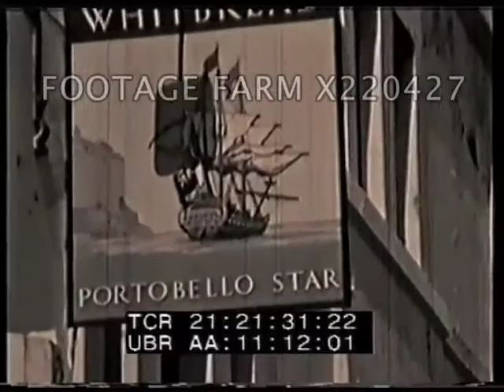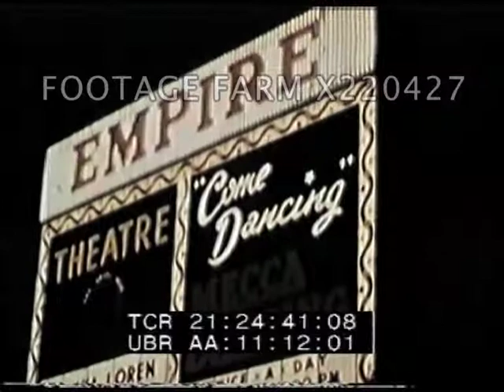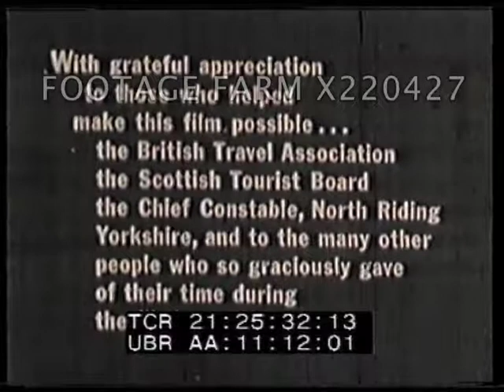Wings to Great Britain 2/2 - 220427-02X | Footage Farm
Highland Games, men in kilts wrestling, tossing the caber, playing bagpipes & Scottish folk dancing contest; Scottish troops parade.  Ruins & Scottish castles.  Old lady castle owner on doorstep.  Powis Castle; Windsor Castle.
21:15:46  Piccadilly Circus & Eros statue.  Trafalgar Square & Nelson statue.  Kensington Gardens leisure activities - lounging - sunbathing.  London rooftops.  Aerial over city.  Queen’s coach.  Tower of London.  Buckingham Palace. British  Grenadier Guards / Busby bearing bearskin.  Outdoor art show w/ paintings on pavement.
21:19:05  Chelsea houseboats.  Chelsea Gardens flower show & its visitors.  Elegant women in street.  Paddington Station sign.  Shop signs.  Red bus reflection in window.  Street musicians.
21:20:19  Two-story houses with tower block behind.  Fleet Street and newspaper signs.  Dragon statue.  St Paul’s Cathedral.  Military parade.  Flea market at Portobello - people browsing antiques.  Dog show.  Sheepdog & shepherds on Yorkshire Moors.  Old man on horse with child.  Thatched roof cottage.  Gypsy caravan.  Picnicking on roadside, in garden, in nature.  Old-fashioned horse carriage displayed  in front of cottage.  Rolls Royce emblem.  21:23:51  Beach & sunbathers at Brighton & Blackpool.  Scarborough promenade.  Night:  Bingo sign; roulette wheel; London neon signs: brand names, shops, theatre plays incl “My Fair Lady”.
21:24:51  POV from car on straight country road.